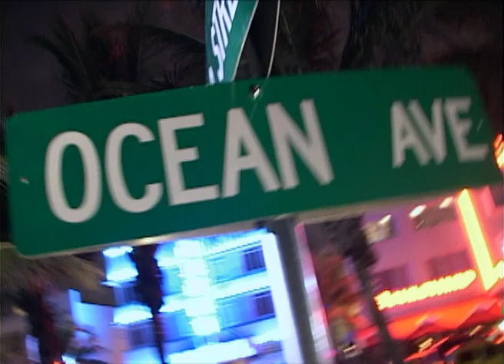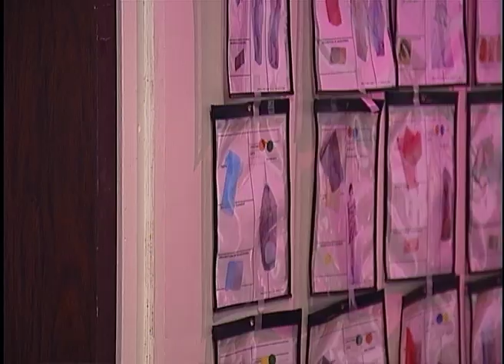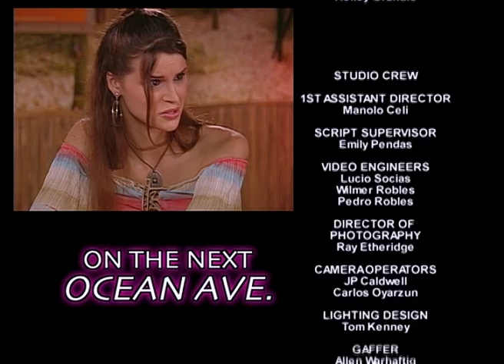Ocean Ave. - Ep. 126 - TV Series by Film&Clips